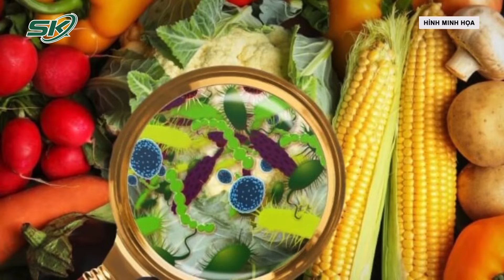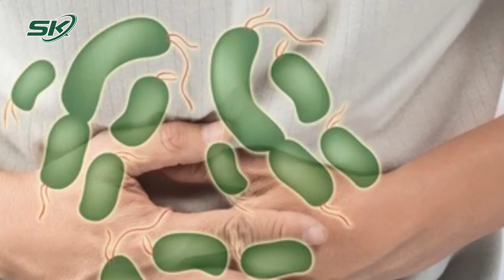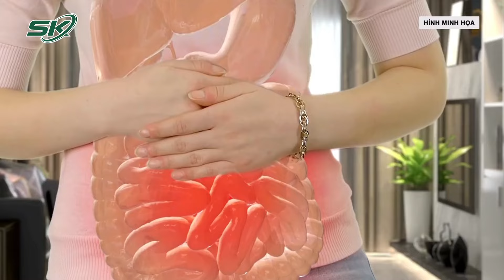Cảnh Báo Dấu Hiệu Ngộ Độc Thực Phẩm Ở Mức Độ Nặng Cần Phải Đến Viện Cấp Cứu | SKĐS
SKĐS | Nhận biết sớm các dấu hiệu ngộ độc thức ăn rất quan trọng để có cách xử lý kịp thời, tránh tình trạng trở nên nghiêm trọng và gây ra biến chứng nguy hiểm cho sức khỏe. Bài viết dưới đây sẽ giúp bạn tổng hợp dấu hiệu ngộ độc thực phẩm điển hình nhất. Hãy cùng tìm hiểu ngay!

Mời quý vị và các bạn xem thêm: Thực Hư Việc Ăn Nhánh Tỏi, Nhánh Gừng, Uống Nước Chanh ,… Khi Bị Ngộ Độc Thực Phẩm | SKĐS